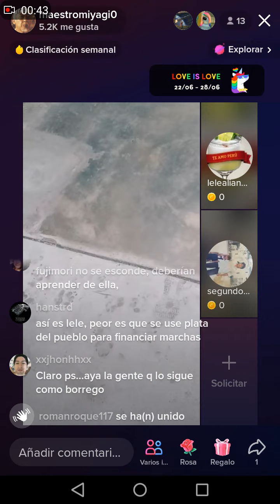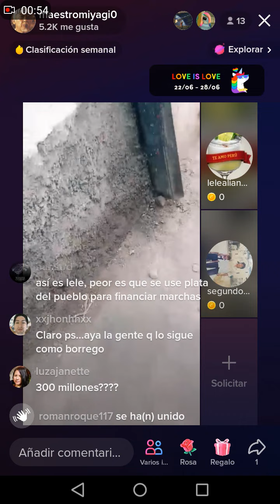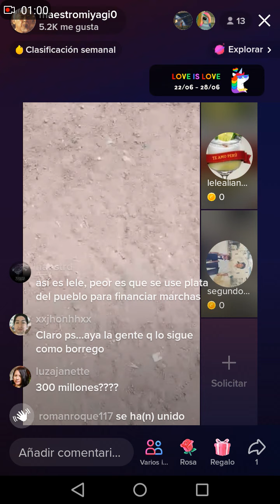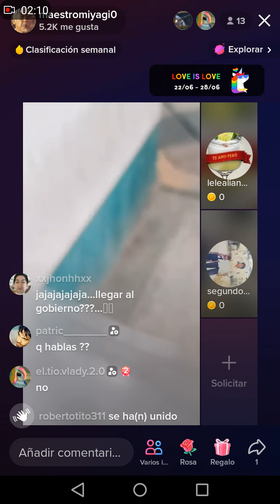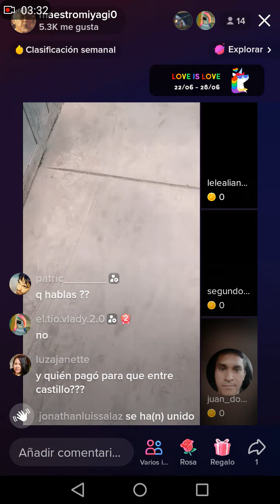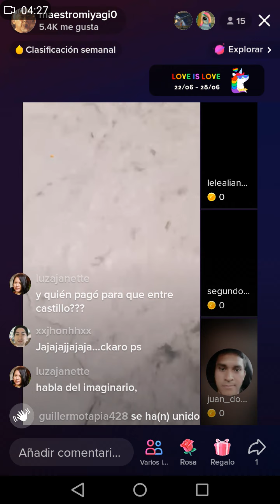Coyuntura TIK TOK política Perú